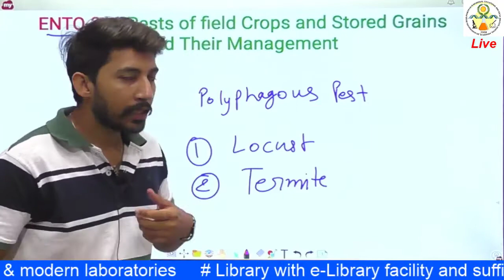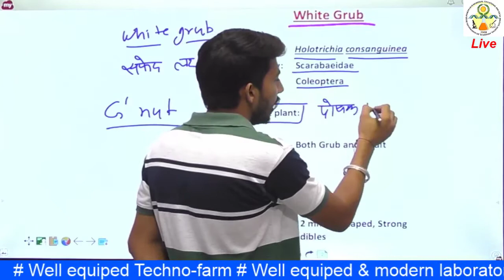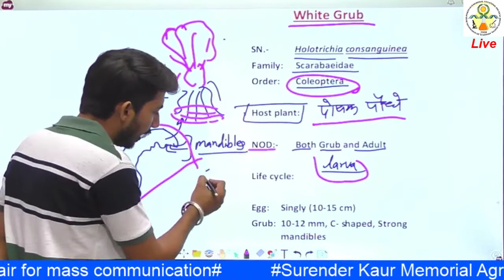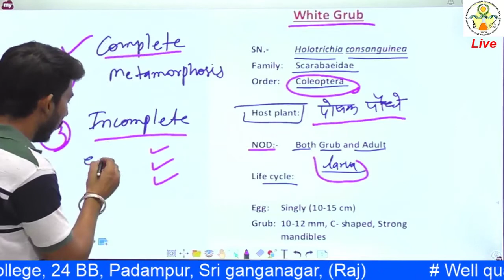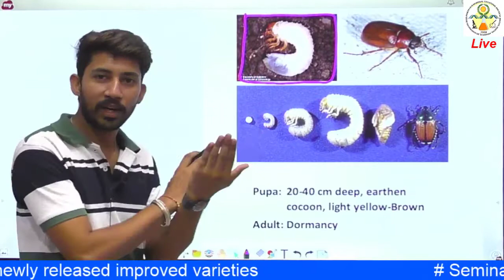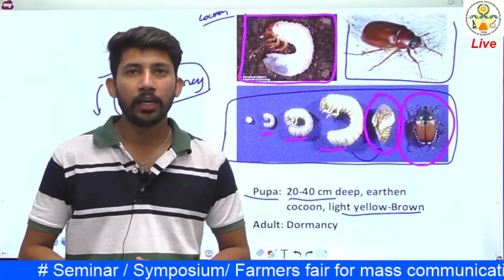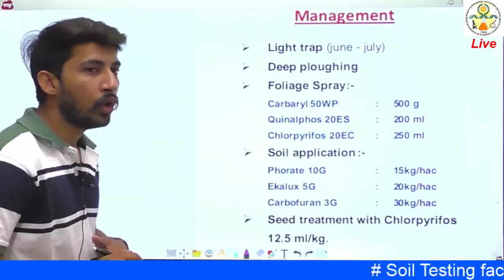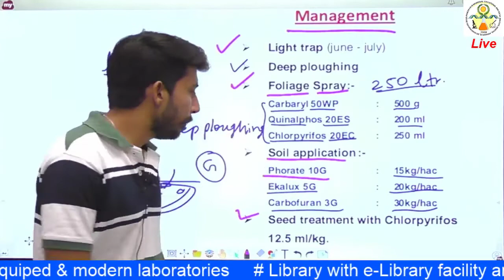ENTO-311 :Lecture 4: Polyphagous pest- WHITE GRUB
ENTO-311: Pests of Field Crops and Stored Grains and Their Management